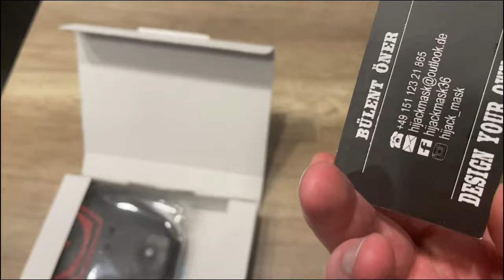Scorpedius Maske | Hijack Mask | Leder | Motovlog | Rheinberg | VN15 | Eisenschwein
der gute von Hijack Mask hat mir ne Leder Maske mit meinem Logo erstellt.

Gute Handarbeit.

Auch Kritik ist in dem Video.

Schaut bei Ihm vorbei, er macht super Arbeit.

(Unbezahlte Werbung)

Kawasaki VN15

Kamera: GoPro Hero 8 Black + MediaMod
Mikrofon: Speedlink Specs
Intercom: Sena SF2
Helm: HJC RPHA 11 (Kylo Ren Edition)